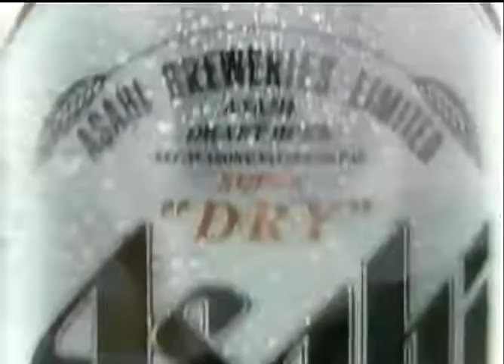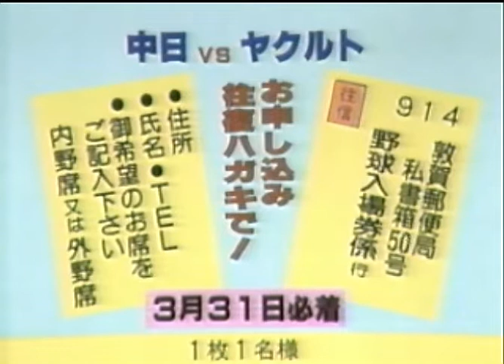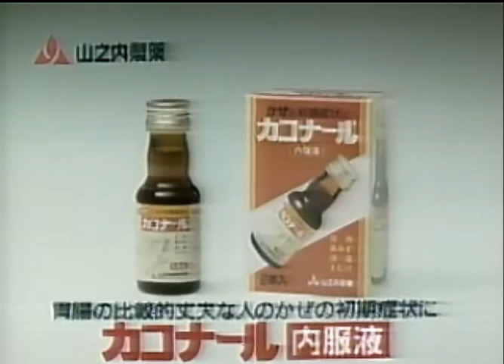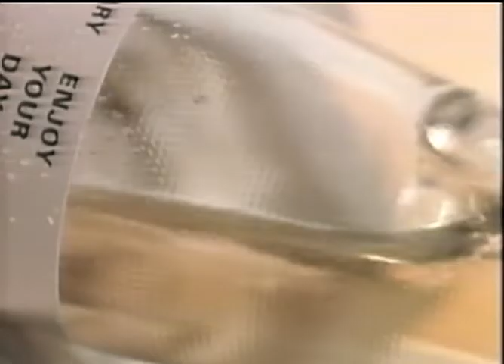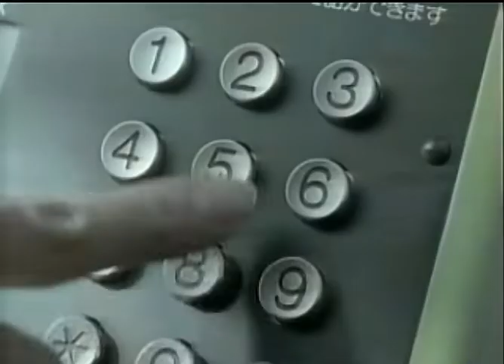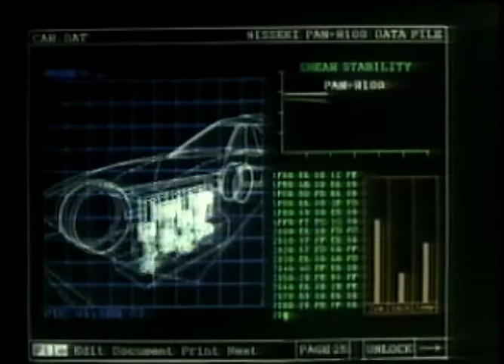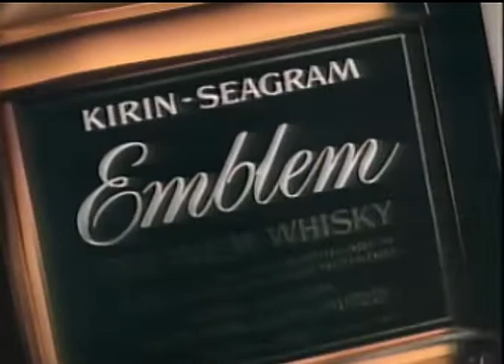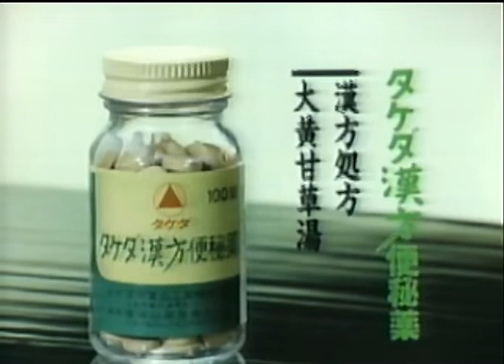1988年3月 ゴールデン洋画劇場ＣＭ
0:00 ボンカレー　0:15 アラヨ人形　　0:30 マクセルカセットテープ
0:45 アサヒスーパードライ　　1:00 カルピスフルーツ合衆国
1:45 オスカー　　2:00 資生堂　　2:10 ナショナルエオリア
2:25 アイレディース化粧品　　2:55 NEC　 　3:25 山之内製薬カコナール
3:55 KDD 　　4:25 アイレディース化粧品　　　4:55 ファイブミニ
5:25 JACCS　　　5:55 NECレックコール　　6:25 ハーブキャンディ
6:55 日清カップヌードル　　7:25 ＫＤＤ　 　7:55 JACCS
8:25 日本石油　　8:55 日本損害保険協会　　9:25 ニベア
9:55 キリンシーグラム　　10:25 CABIN　　　10:55 武田製薬アリナミンＶ
11:25 日本石油　　11:55 マイルドセブン　　12:25 武田薬品タケダ漢方便秘薬
12:55 UCCレギュラーコーヒー　　13:25 メガネシースリー
13:40 ピップエレキバン　　13:55 コーミトマトケチャップ
14:10 ショッピングプラザアミ　　14:25 福井駅ビル　　14:40  FUKUTO
14:55 久月